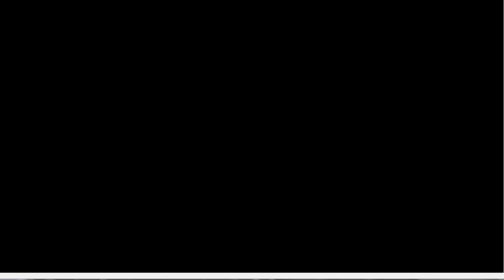DE FIESTA EN EL CIELO | Jesús Hijo de David Ten Compasión de Mí.. | Ali Méndez / Jueves, 18/04/2024